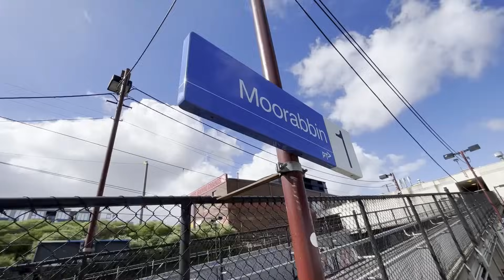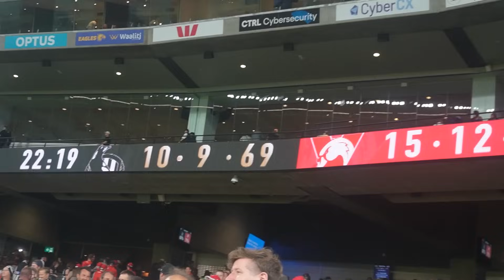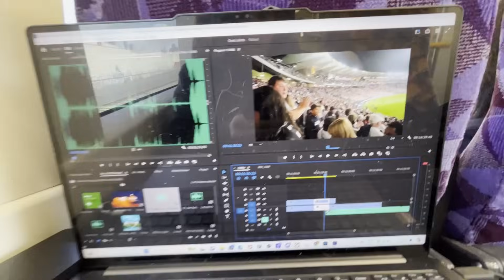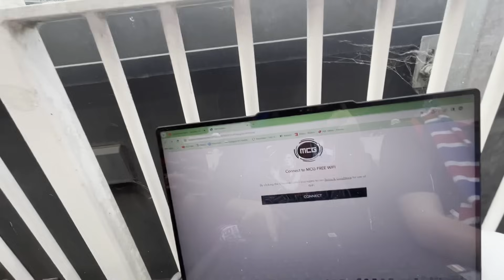3 AFL GAMES IN 3 DAYS (Round 1 AFL VLOG)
MY 2024 Fantasy Comp Code: HHPWM554